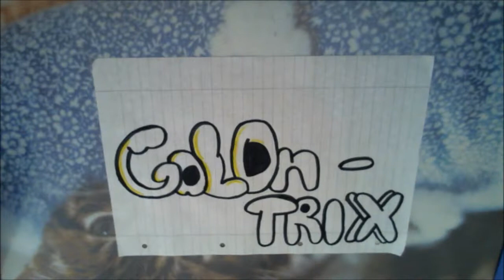Malen mit Pippo #01 [Tiere sind meine "Stärke"]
Vielen Dank das ihr meinem Video einen Klick mehr verpasst habt.

Euer Pippo GoLDnTRIXX
GoLDnTRIXX übernimmt keinerlei Haftung für Versprecher !